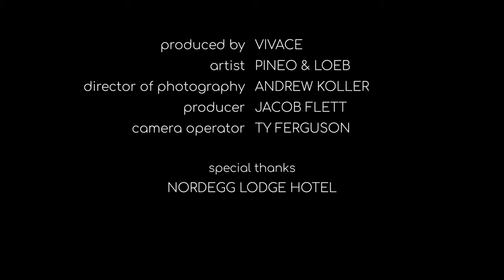PINEO & LOEB | Live House DJ Set at Sunrise on Abraham Lake for Vivace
PINEO & LOEB performing a live exclusive mix of their own releases for Vivace at Abraham Lake in 2023. Includes remixes of Guns N' Roses, Led Zeppelin, Oasis, The Weeknd and many more! Full tracklist below, available in 4K.

We respectfully acknowledge that Clearwater County and Nordegg are  located in Treaty 6 territory, the ancestral and traditional territory of the Cree, Dene, Blackfoot, Saulteaux, Sioux and Métis.

Artist: PINEO & LOEB
Venue: Abraham Lake, Alberta
Produced by Vivace
Director of Photography: Andrew Koller
Creative Director: Jacob Flett
Camera Operator: Ty Ferguson
Special Thanks to the Nordegg Lodge.

Tracklist:
0:00:00 - PINEO & LOEB - Foggy Dew Ft. Ashley MacIsaac, Skratch Bastid & Ghettosocks
0:00:49 - Enya - Only Time (PINEO & LOEB Remix)
0:03:37 - John Denver - Country Roads (PINEO & LOEB Remix)
0:07:10 - Europe - The Final Countdown (PINEO & LOEB Remix)
0:09:39 - Guns N' Roses - Sweet Child O' Mine x Good Vibrations (PINEO & LOEB Remix)
0:12:17 - PINEO & LOEB x Megan Hamilton - Jolene
0:14:19 - USA For Africa - We Are The World (PINEO & LOEB Remix)
0:16:37 - PINEO & LOEB x Proper Vibe - Daydreaming
0:19:23 - PINEO & LOEB - Ahead By A Century
0:22:15 - David Bowie - Heroes (PINEO & LOEB Remix)
0:24:16 - Redbone - Come And Get Your Love (PINEO & LOEB Remix)
0:26:19 - Sparkee - Feel Alive (PINEO & LOEB Remix)
0:28:56 - Leonard Cohen - Hallelujah (PINEO & LOEB Remix)
0:31:49 - Oasis - Don't Look Back In Anger (PINEO & LOEB Remix)
0:34:32 - PINEO & LOEB x Sparkee - Attached 2 U Ft. Viiq (STUND Remix)
0:35:48 - Kill Bill x Another One Bites The Dust (Thomas Anthony x PINEO & LOEB Remix)
0:38:28 - Simple Minds - Don't You Forget About Me (PINEO & LOEB Remix)
0:41:00 - The Weeknd - Nothing Is Lost (PINEO & LOEB Remix)
0:42:36 - PINEO & LOEB - ID
0:43:37 - PINEO & LOEB x Joel Freck - Hope Ft. Karl Wolf
0:45:46 - Jonasu & Rêve - All Night & Every Day (PINEO & LOEB Remix)
0:48:34 - Tears For Fears x Gary Jules - Mad World (PINEO & LOEB Remix)
0:51:02 - PINEO & LOEB - Good Vibe Feeling Ft. FUEG & Ellie Sax
0:53:10 - PINEO & LOEB - Circles Ft. Kayo
0:55:43 - Stylust x PINEO & LOEB - Bump in the Road (Ft. Gisto)
0:58:55 - Stylust x PINEO & LOEB - Wicked Ft. LIINKS
1:01:35 - PINEO & LOEB x Glass Tiger - Hey Jude
1:04:48 - Led Zeppelin - Stairway To Heaven (PINEO & LOEB Remix)
1:08:56 - PINEO & LOEB - Lucky Man Ft. Cameron Hawes & Def3
1:12:03 - Bob Dylan - Knocking On Heavens Door (PINEO & LOEB Remix)
1:16:19 - Interview